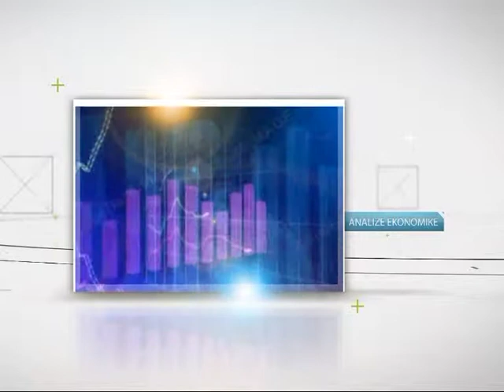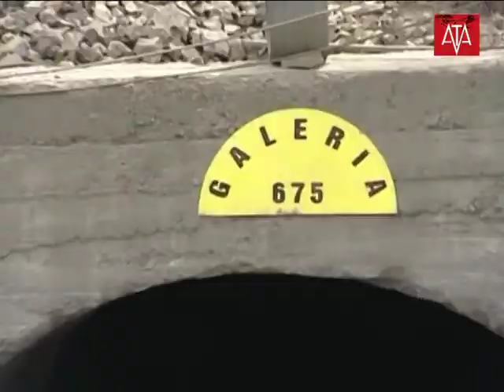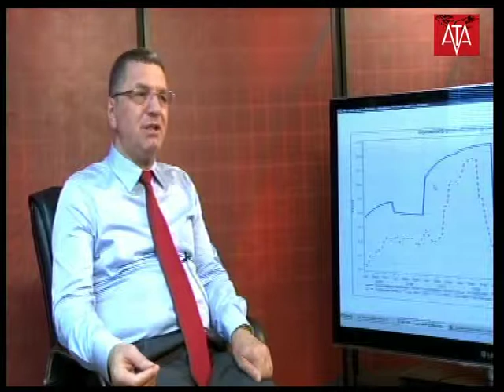zef preci sfidat e ekonomise